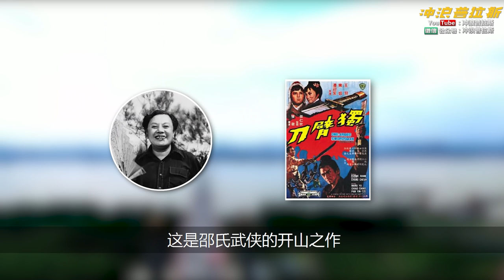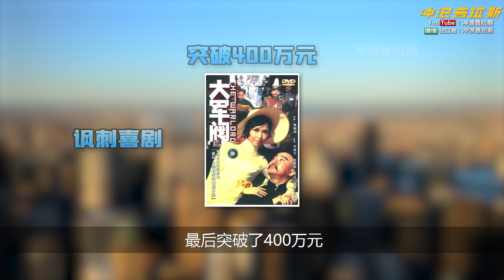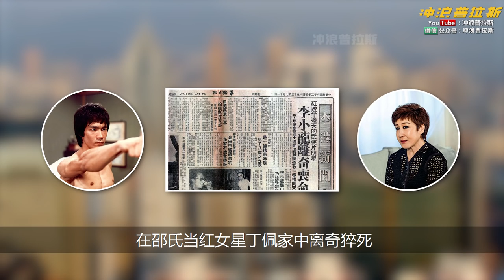破围剿，斗电懋，战嘉禾，组建东方好莱坞，领军TVB反击亚视，90年狂风巨浪，复盘邵逸夫电影征途【中国商业史42】下集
【中国商业史42】下集：破围剿，斗电懋，战嘉禾，组建东方好莱坞，领军TVB反击亚视，90年狂风巨浪，复盘邵逸夫电影征途